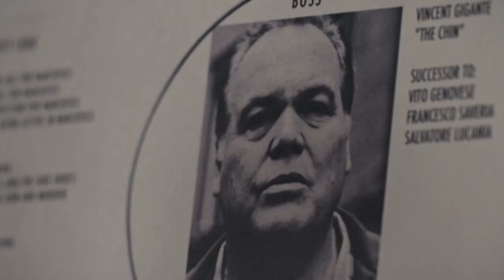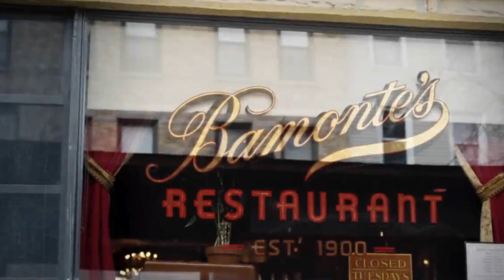Godfather Of Harlem Season 3 Episode 1 - Who Will Be The Speed Bump For Bumpy Taking Harlem?